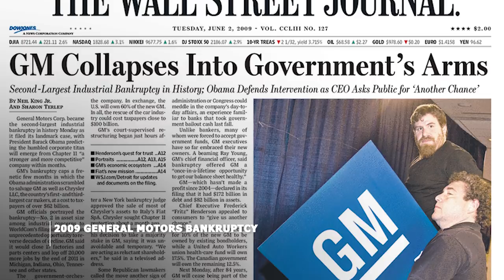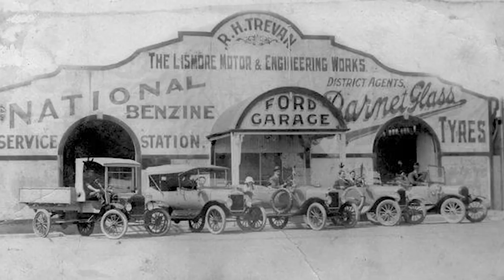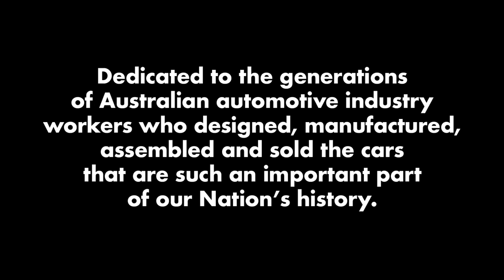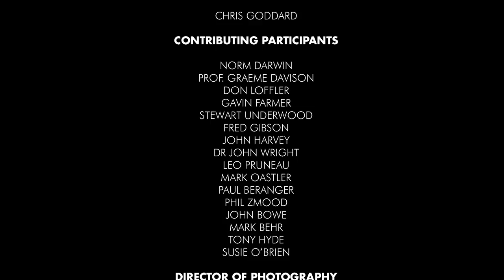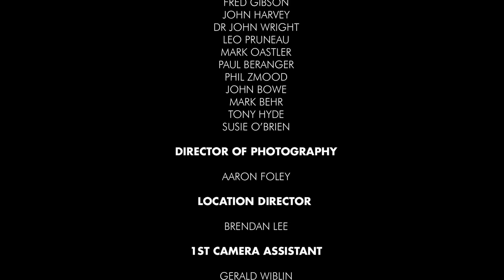A Legacy Lost? (2000-2017) | Shannons End of An Era | Part 4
Ford misreads the market with its all-new AU Falcon, whilst Holden dominates the large car segment with the VT Commodore and successive model updates. It’s not until the Falcon BA and BF that Ford is able to get back on the shopping-list, but it’s the Ford Territory SUV that landed the company its biggest winner in years - binging buyers back to Ford showrooms.

Under a revitalized company leadership that had Holden and ‘performance’ firmly in sight, Ford launches a new race team and performance road car division – Ford Performance Vehicles.

The growth of European prestige brands have cemented themselves down-under and Aussie families become increasingly more likely to drive an Audi A4 than a locally made equivalent.

With new immigration, the attraction to locally made cars continues to reduce, we see a return of the Ford GT, the Holden Monaro heads to the US as a Pontiac GTO as lower priced Korean cars take a grip at the lower end of the car market.

Amongst this, the Mitsubishi Magna finally fades into the sunset.

Then, billed as the Billion Dollar Baby, Holden plays its largest ever roll of the dice, with the Commodore VE in 2006. The VE Commodore would be the first all Australian designed and made car by Holden. ever!. It’s sales numbers prove the VE to be the most successful Commodore, as an aggressive LHD export program has the VE wrapped in a Pontiac suit and then, a Chevrolet bow-tie, bound for the US and Middle East.

Despite some clever engine innovation and technology from Ford such as LPG and 4 cylinder turbos, it’s a little too late for the Ford Falcon. Ford had done such a good job over the years of educating Australian car buyers around the large and powerful Falcon, that a 4 cylinder Falcon just didn’t end up on the shopping list. A situation not helped by a lack of marketing or government sales. In fact, Ford sold more of it’s 4 cylinder Falcons to itself than anyone else.

The rise of the user-chooser fleet buyer and the decline of Australian fleet sales becomes the new norm, as the Australian Government decides to drop their ‘Buy Australian’ vehicle policy in favour of cheaper and imported vehicles, from Korea or increasingly from Thailand.

As Holden launch their final VF Commodore and Ford their FG-X Falcon, it’s Toyota who continue with their local Camry, including Hybrid technology as the foundation of their successful export program.

Yet the writing is on the wall for Aussie car-makers as Government policy to offer ever dwindling industry subsidies is made loud and clear!

Ford are the first to announce they will stage a phased shutdown of their Australian manufacturing. But it’s a case of as one falls down, they all take a tumble and Toyota and ultimately Holden make the same announcements to withdraw from local manufacturing. These decisions effectively end more than 90 years of Australian automotive mass-production, that ultimately claim up to 50,000 jobs; both directly on the production line and indirectly through hundreds of suppliers large and small.

Watch as the last cars ever to be produced in Australia, roll off the production lines.

A moving visual montage of some of the most memorable cars made by Australian workers unfolds, as we pay tribute to the generations of passion, commitment, home-grown ingenuity, improvisation and innovation; unique and irreplaceable skills which, for almost a century, made Australia one of only a handful of countries in the world that could design and build its own cars.

And as the sun sets on this celebration of Aussie motoring history, Shane Jacobson shares his most personal reflections amongst some of the most iconic and best preserved examples of Australian made cars from the 1925 Model T through to the last Holden VF and Ford FG-X Sprint. His emotional closing of the chapter on the wonderful story of Aussie innovation, the cars and the people who shaped our motoring history, will stand forever as a Legacy.

Shannons End of Era. Celebrating Aussie Motoring History.